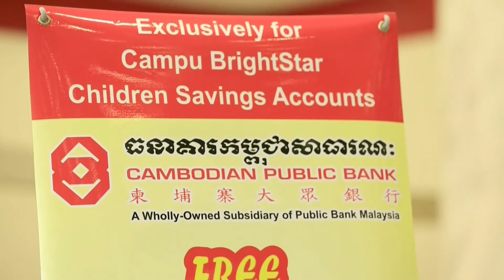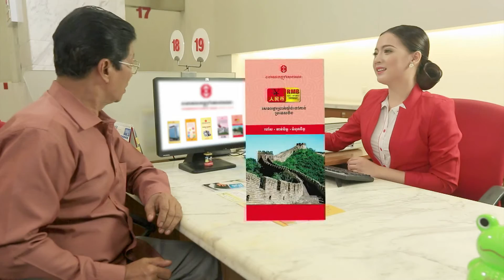Smart saving habit start early with Campu BrightStar Children Savings Account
Own a Trendy Backpack Bag or a Rocking Animal Roly-Poly Coin Bank by opening or topping up your Campu BrightStar Children Savings Account with a minimum of USD100 and USD500 respectively with Cambodian Public Bank.